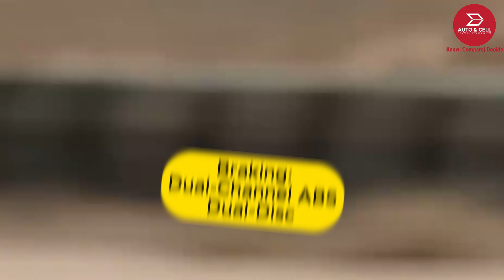Top 3 Best 400cc Bikes in Nepal | 2023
About the video:
KTM Duke 390 Adventure